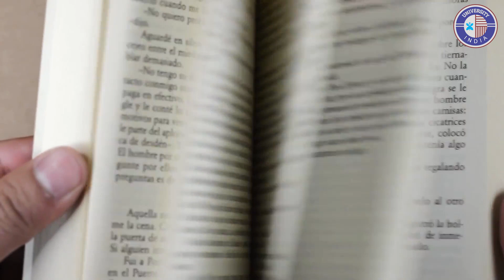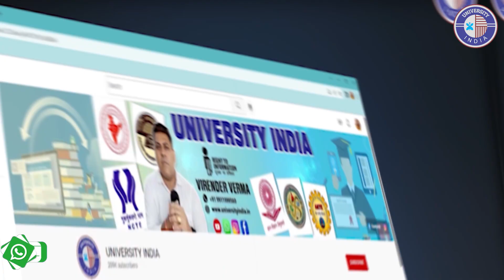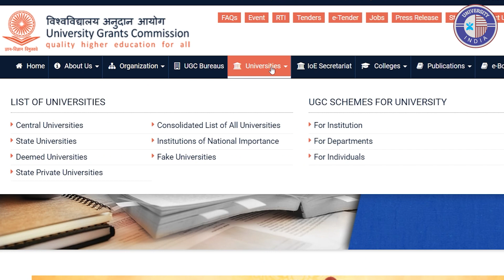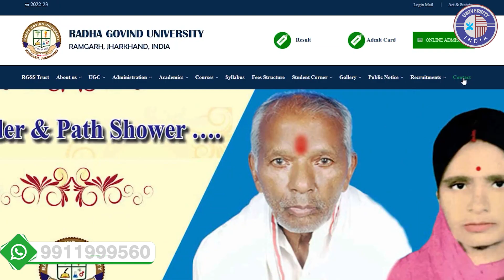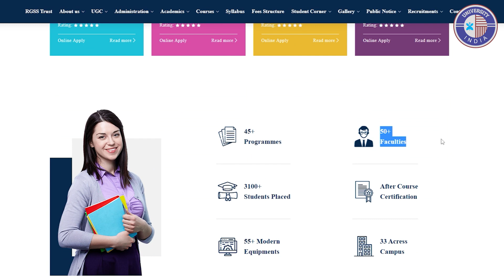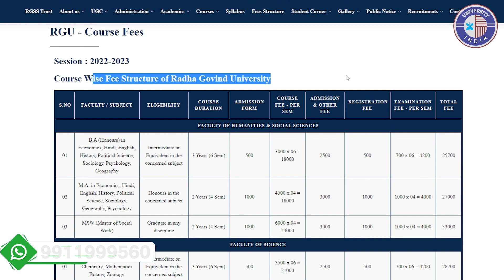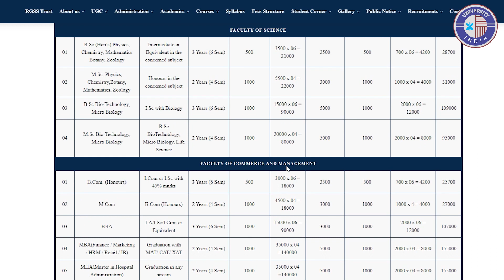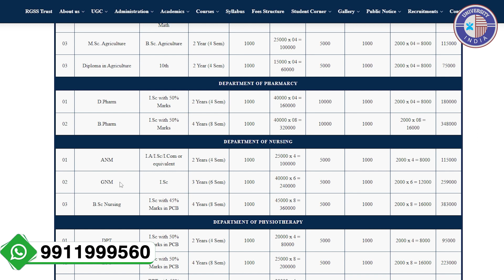Radha Govind University, MP Admission लेने लायक़ है या नहीं? कैसी है ये University?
The University is located in a rural area in co-existence with natural environment. It aims at empowering the youth of Jharkhand with vocational and skill development training, besides the teaching of traditional subjects, train them as a cultured citizen and prepare them for employment/selfemployment.

The University is also very much desirous to assist and encourage the poor and meritorious students in getting higher education in the campus. Our attempt will be to prepare the students for their holistic pe rsona lity deve lopment through inculcating leader's quality & responsibility.